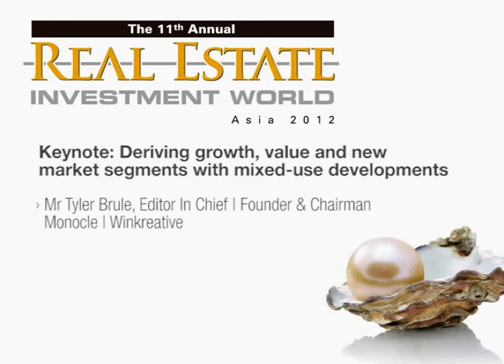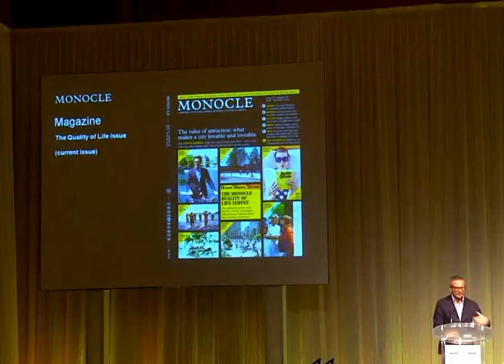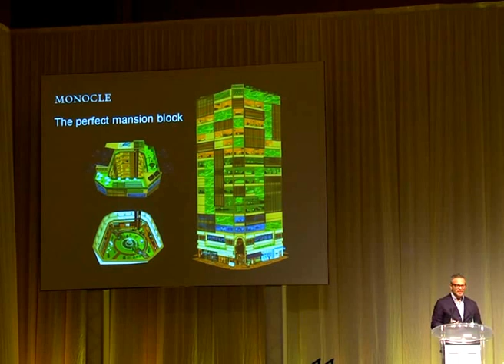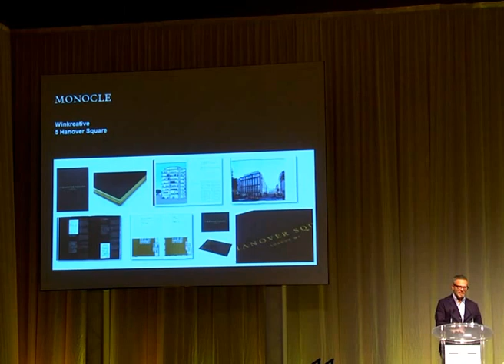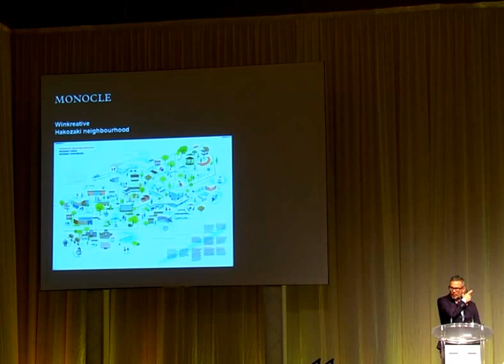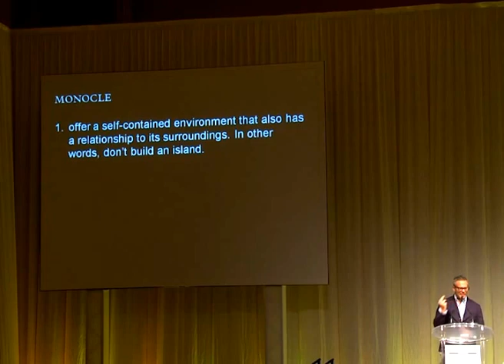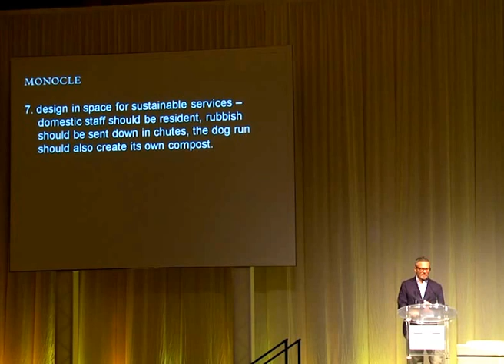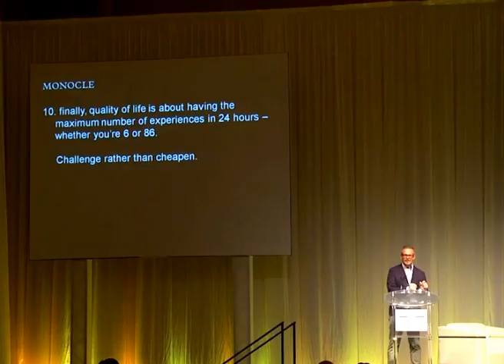Deriving growth, value and new market segments with mixed-use developments - Monocle | Winkreative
Watch the video to find out more about deriving growth, value and new market segments with mixed-use developments, spoken by Tyler Brule, Editor in Chief | Founder and Chairman, Monocle |Winkreative.

Real Estate Investment World Asia 2012- where institutional investors, property funds, property developers and deal makers meet to discuss innovative financing vehicles, investment structures and capital raising strategies across the risk-returns and geographic spectrums for the listed and private property investment community across Asia Pacific.